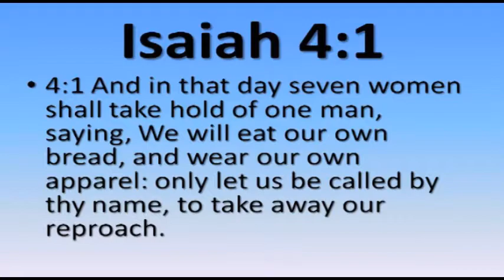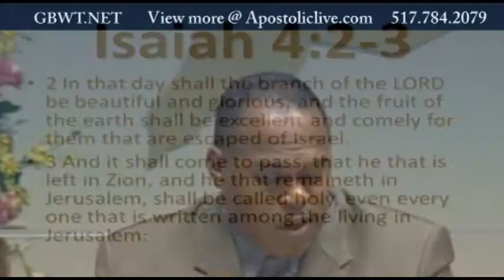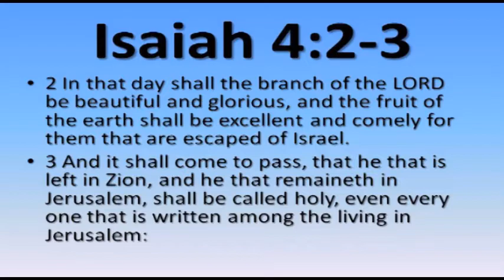Bishop Ira Combs Jr. Bible Survey:Salvation, Revelation and Eternal Life 04/24/07